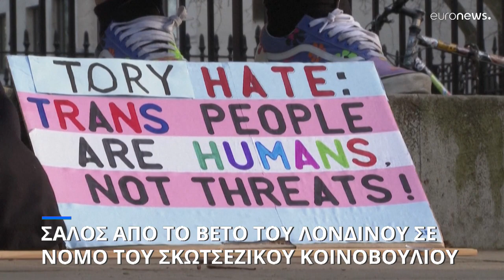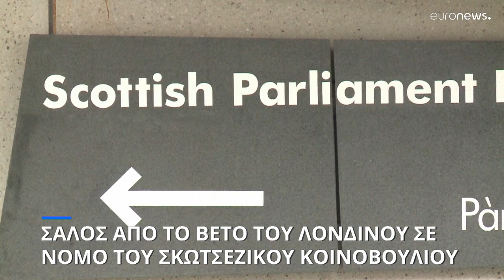Αντιδράσεις για το βέτο του Λονδίνου στον σκωτσέζικο νόμο για τους τρανσέξουαλ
Ειναι η πρώτη φορά στην ιστορία που η βρετανική κυβέρνηση μπλοκάρει ψηφισμένο νόμο του κοινοβουλίου της Σκωτίας και η πρωθυπουργός της Νίκολα Στέρτζεον προειδοποιεί για την «αρχή πολλών»